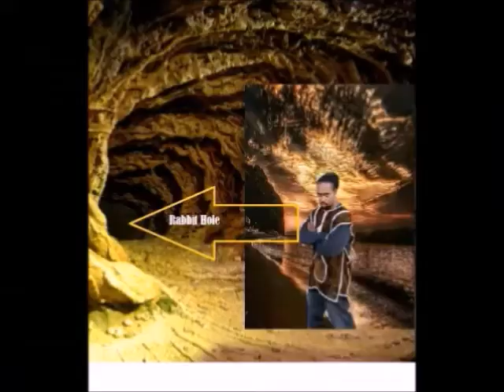Inside the Hidden World: A Walk from the Hood to the Boxing Gym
Walking Through Da hood with Secured Creditor Kahan Tazadaq The boxing Gym NC
Unwritten, Unscripted, Unrehearsed, Live and Direct on the 1st take.  Kickin' azz Warrior Mind Set

WARNING: This channel contains scenes that some viewers may find disturbing and
1. I am an adult, being at least 18 years of age.
2. I am not accessing this material to use against the site operator or any person, whomsoever, in any conceivable manner.
3. I will not redistribute this material to anyone, nor will I permit any minor, or any other person who might find such material personally offensive, to see this material.
4. I subscribe to the principles of the First Amendment, which holds that free adult Americans, National, Sovereigns, people have the right to decide for themselves what they will read and view, without governmental interference.
5. . . . By watching the videos or reading or listening to this information you waiver any right to flag the content hereon and here in and agree to pay the owner $100, 00. U.S dollars for each time you flagged the channel or any video belonging to the owner.

tazadaq shah bey/The Mighty Sovereign/Fearless National is Not a member of any organization, or any group designed to over throw any public office or otherwise. This channel is for informational and education purpose only. If you find any of the content herein offensive it is not intentional do not watch or read the content hereon or herein if you think that you might find certain words, speech, photos, videos text offensive in nature. This media, text, photos are otherwise is a mere freedom of speech and expression and not intended to be of an offensive nature